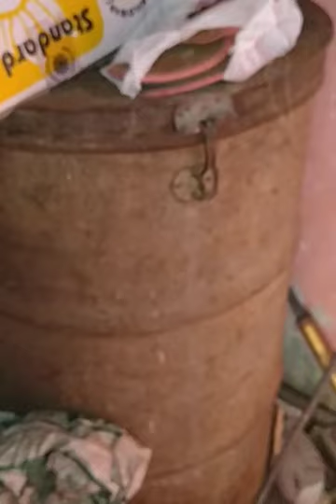budgies parrot new setup rs300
Rajveermali